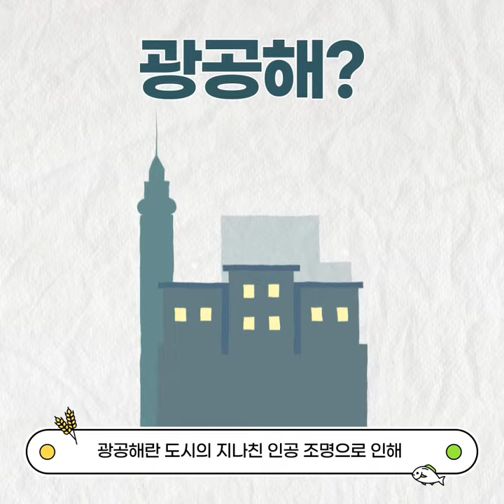[촌🌾&촌🐟] 나랑 별 보러 가지 않을래~? 농어촌 별이야기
나랑 별 보러 가지 않을래?~

도시보다 농어촌에서
별이 더 잘 보이는 이유...

빛 때문에 별이 안 보이는 거라고요?!

알아보자! 빛공해!